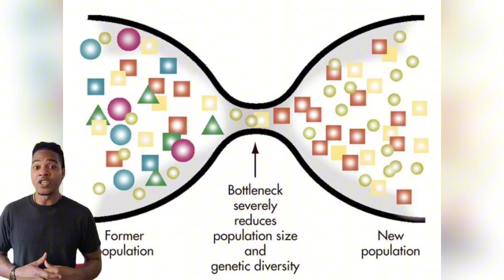Cheetahs Are Racing Against The Threat Of Extinction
Cheetahs, the fastest animals on Earth, have dazzled us with their speed and grace for centuries. But behind their incredible agility lies a sobering truth: these majestic big cats are racing against extinction.

In this video, we explore the fascinating history of cheetahs and their unique relationship with humans, from ancient Sumerian royalty to modern-day conservation efforts. We’ll uncover the hidden factors contributing to their rapid decline—beyond habitat loss and poaching—including a critical genetic bottleneck that threatens their survival.

Join us as we dive deep into the challenges wild cheetahs face, their solitary nature, and the ongoing battle to preserve one of nature’s most iconic species. Discover what you can do to help protect cheetahs and ensure they continue to roam our planet for generations to come.🦁

Watch now to learn:

The ancient history of cheetahs and their role in human culture

Why are cheetahs struggling to survive in the wild

The genetic crisis threatening their future

How conservationists are working to save them🌍 Get involved: Support cheetah conservation efforts and spread awareness to help secure a future for these incredible creatures.